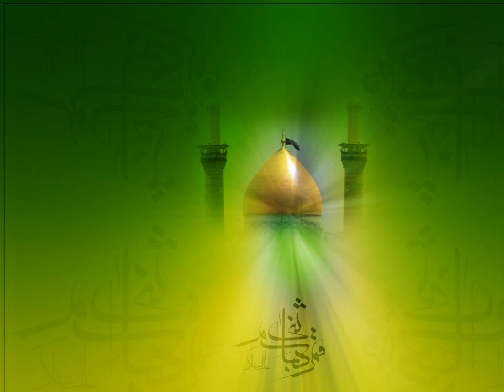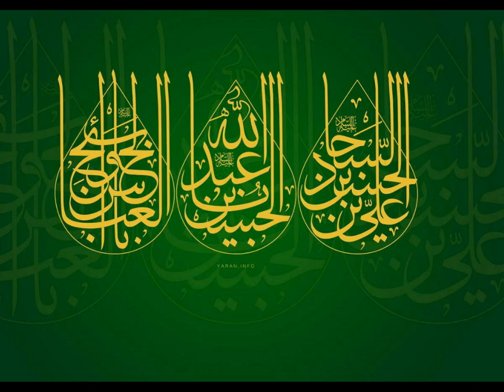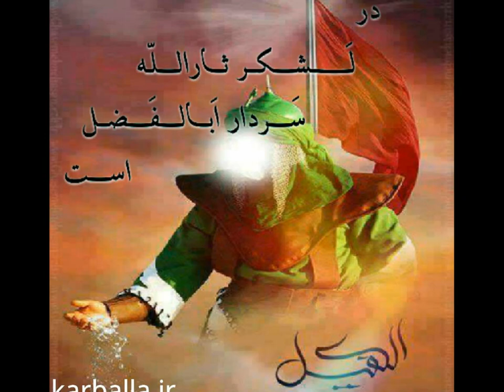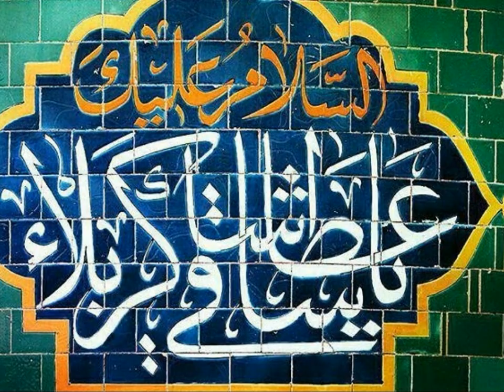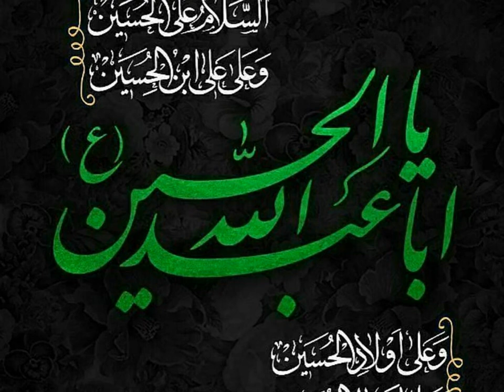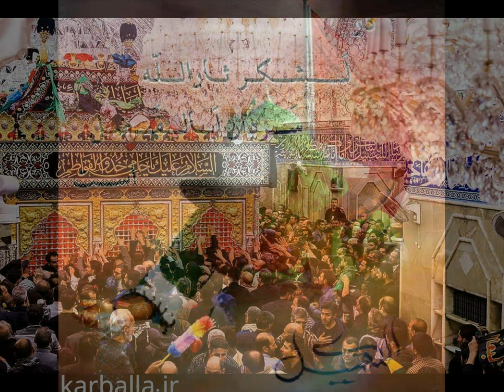نوحه لری، مگذارید که این پاره مشک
Religious Eulogy for Hazrat Abalfazl Abbas
 (one of tragdey of Karbala's martyrs)
Language: Persian
Elegy Reciter & Singer:
Elegy: مگذارید که این پاره مشک
مداحی لری - روضه حضرت ابالفضل العباس علیه السلام
Religious Eulogy for Hazrat Abalfazl Abbas (in Farsi) نوحه لری، مگذارید که این پاره مشک